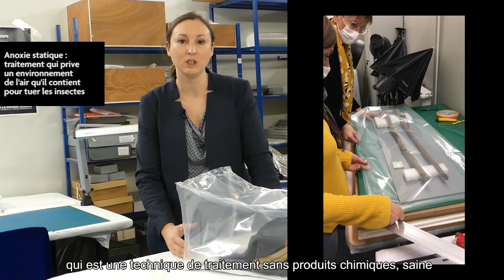L'entomologie et nos collections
Retrouvez l'interview de Marion Abot, entomologiste qui est intervenue sur nos collections.